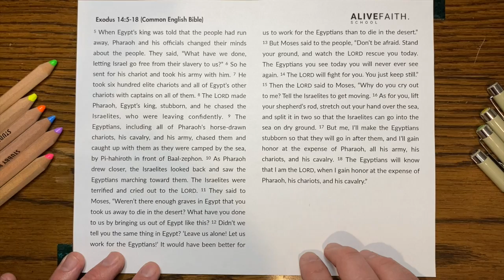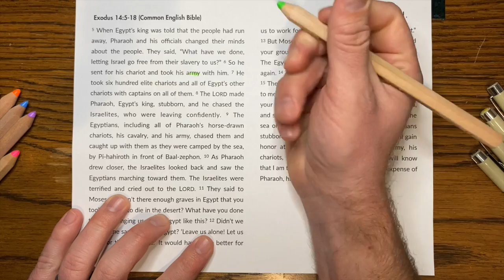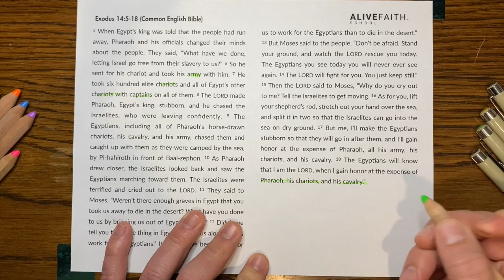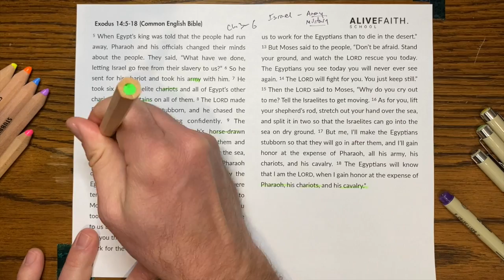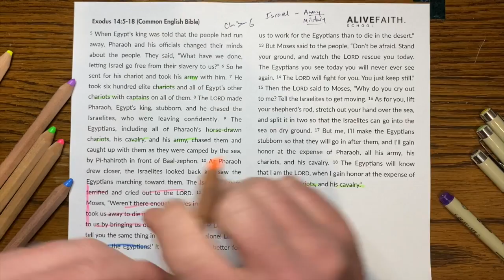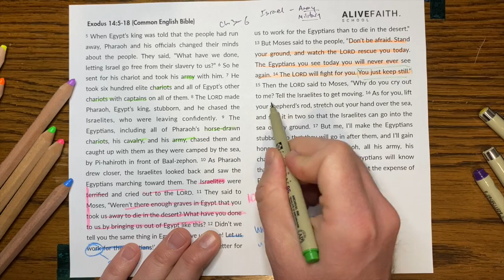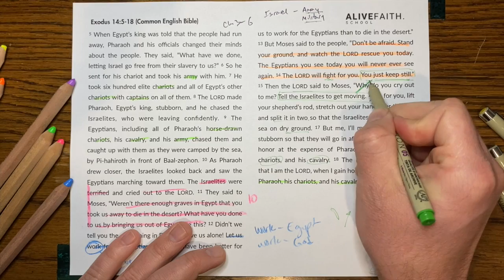Week 36 - Exodus 14:5-18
Be still and get moving!

At the heart of this text is a fascinating picture of the paradox of faith.

The great showdown between Egypt and Israel, the one we've been expecting from the beginning, is finally here. God's people seem to have already forgotten all that God did to get them here. They complain (typical!) and God saves the day anyway.